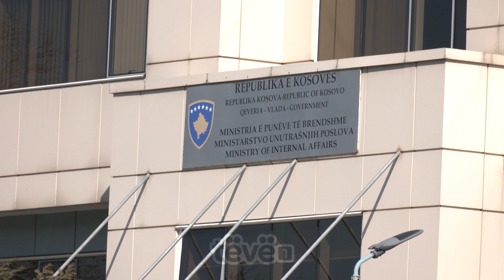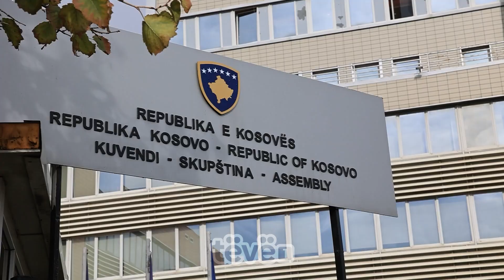Kritika për buxhetin 2025 – I pamjaftueshëm për institucionet e sigurisë